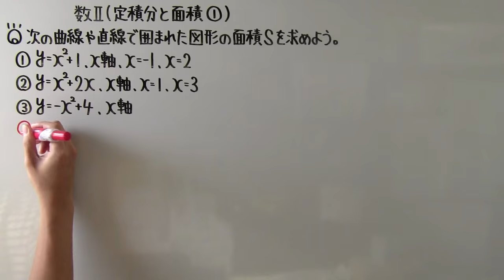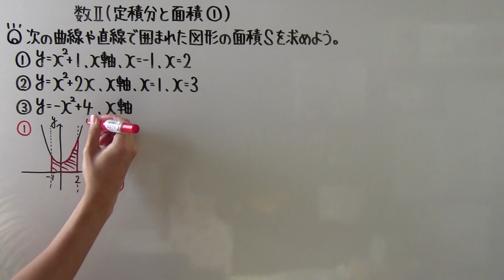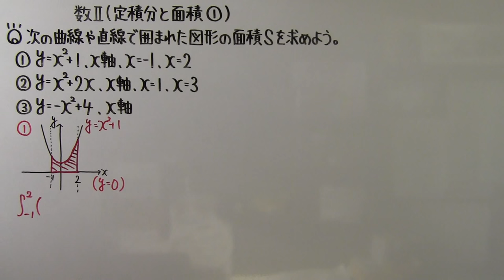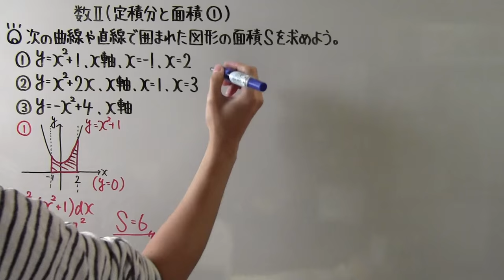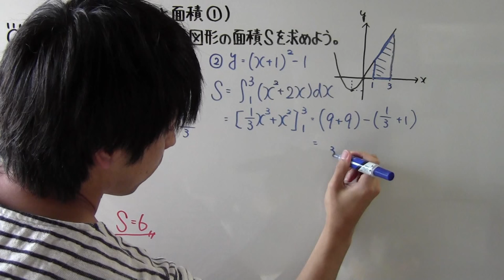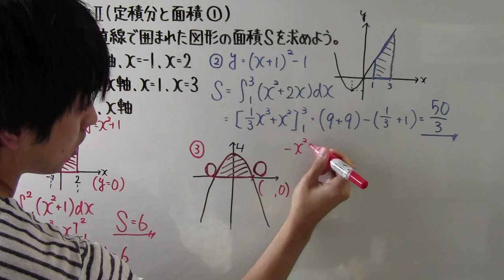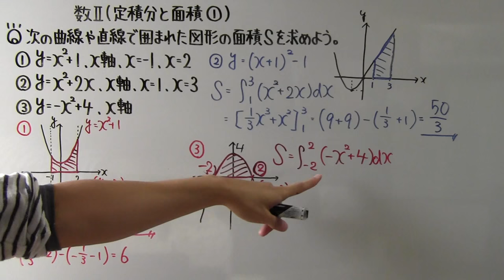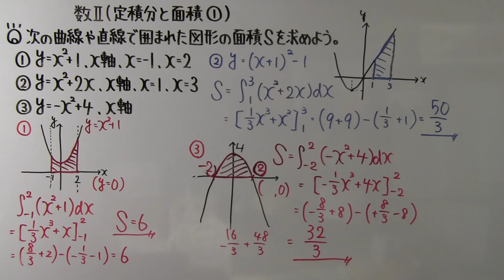【高校数学】 数Ⅱ－１７２ 定積分と面積①